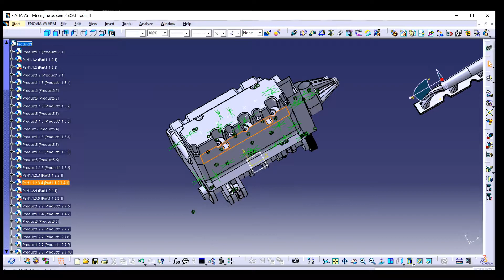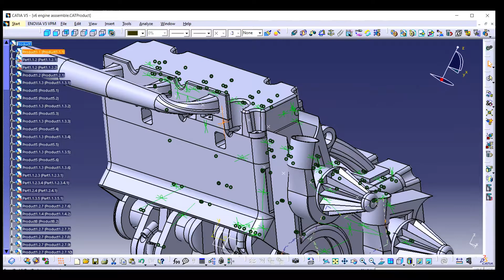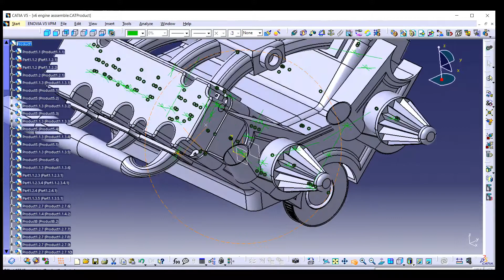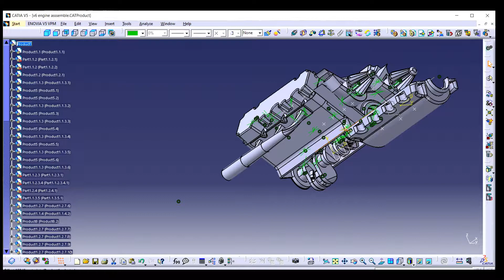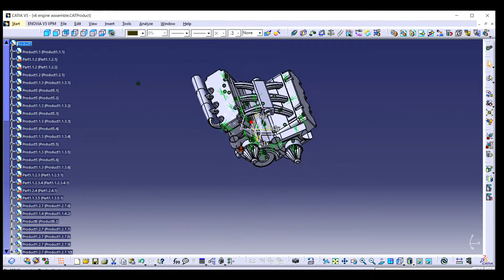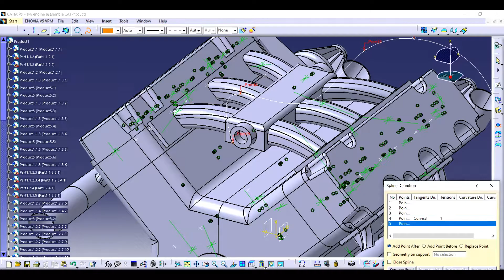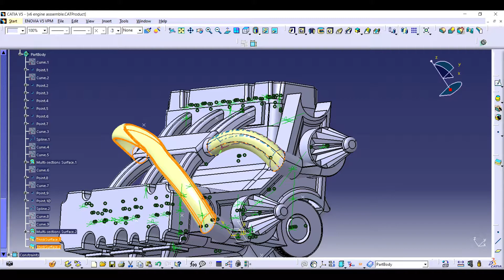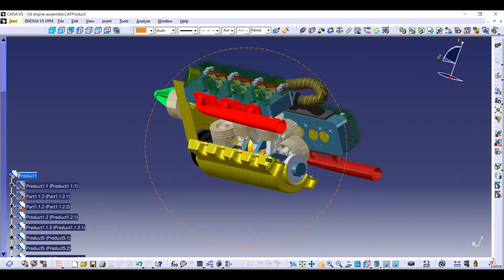V6 Engine Design in Catia | Assemble Part -03 | Advanced Assembly | CATIA TUTORIALS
v=q_8KE8okygY&t=2152s

A V6 engine is a six-cylinder piston engine where the cylinders share a common crankshaft and are arranged in a V configuration.

The first V6 prototype engine was produced in 1906, however it took until 1950 for the first automotive V6 engine to reach production. In the past 20 to 30 years, the V6 layout has become the most common layout for six-cylinder automotive engines.

This Channel  beside Tutorials Engineer contain topics about:

- Catia Sketching
- Catia Surface
- Catia Weldments
- Catia Assembly
- Catia Drawing
- Catia Simulation
- Catia Motion